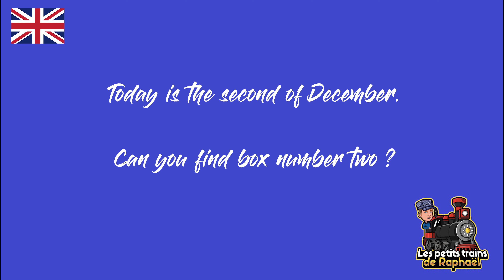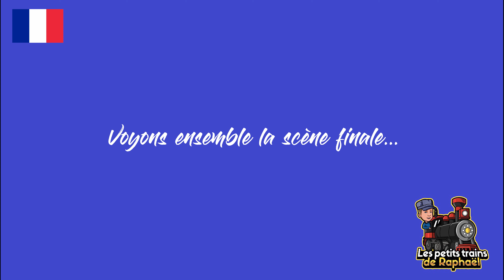Day 2 Unboxing Advent Calendar Brio Train World Christmas 2022/ Jour 2 Calendrier de l'avent Noël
LPTDR / Les petits trains de Raphaël presents the first unboxing video based on the brio brand 📦📅🎅🎄🎁 2ND DECEMBER

We are proud to show you One episode per day until christmas 🎅🎄

One Day One box !!! 📦🎁

Discover the unboxing of each boxes, and the staging of it...On the final scene !!!

We will you find the good number of boxe in this video ❓❓❓

Les Petits Trains de Raphaël vous présente le premier unboxing basé sur la marque Brio... 📦📅🎅🎄🎁  2 DECEMBRE

Nous sommes fier de vous présenter UN épisode par jour jusqu'au jour de Noël 🎅🎄

Un jour une case !!! 📦🎁

Découvrez l'unboxing de chaque cases, et leur mise en scène...dans la scène finale...

Saurez-vous retrouver le bon numéro de case dans cette vidéo ❓❓❓

Nous vous souhaitons un joyeux noël 🎅🎄🎁

L'épisode 9 arrive bientôt... 🚂🚂🚂

Set Brio dans cette vidéo/ Set Brio in this vidéo

- BRIO World 33884 Battery-Operated Steaming Train

– 36001 Christmas Advent Calendar 2022

Attributions/Credits